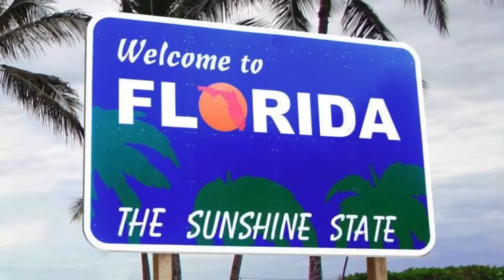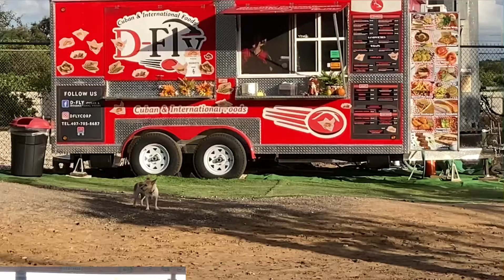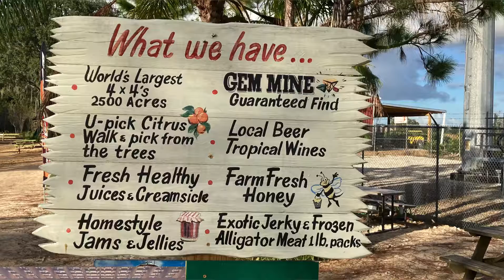What Is New At World Showcase of Citrus?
The World Showcase of Citrus is at its new location and is quickly expanding. Come with us as we see what is new this week!

The World Showcase of Citrus is an orange grove farm that backs up to Disney World’s Animal kingdom. You can find it’s entrance on Rt. 27.